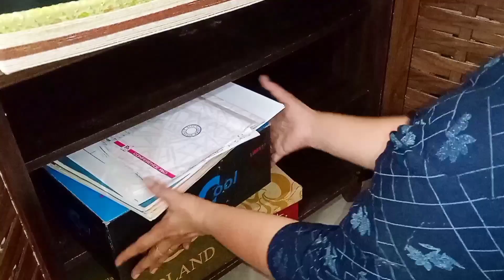Deepawali Cleaning Part -2| Getting my Home ready for Deepawali | ದೀಪಾವಳಿ ಹಬ್ಬದ ತಯಾರಿ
ನಮಸ್ಕಾರ
   Sharing a cleaning vlog in this video.. how my home is getting ready for deepawali.

Let's be friends. Me Pallavi a homemaker and a working women just following my passion through my channel. I share video's related to Home decor, Organization, tips and hacks to easy homemaking, travel vlog, haul video's ,DIYs etc..